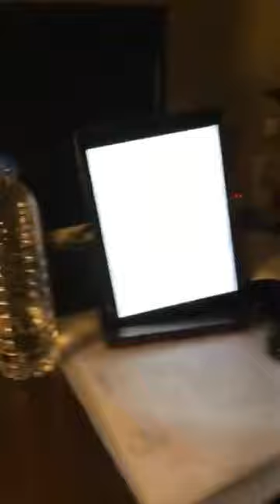181122 黃偉晉 Instagram直播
轉載至 偉晉IG。